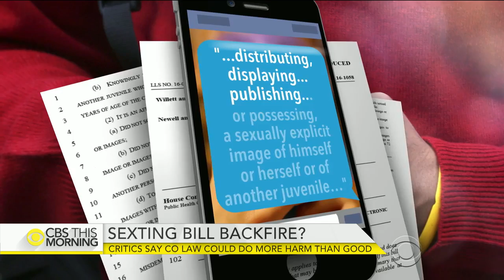Colorado Teen Sexting Bill Faces Pushback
March 31, 2016 - A proposed new law in Colorado is raising new questinos about how to punish underage teens who engage in sexting. The measure would downgrade the offense from a felony to a misdemeanor, but some parents say that could actually make life worse for the juvenile offenders. Vinita Nair reports.